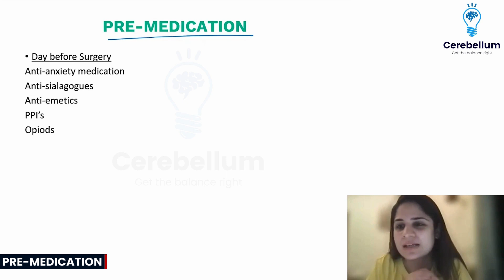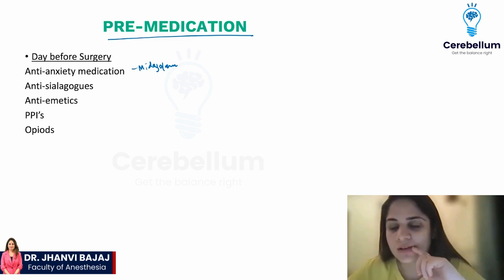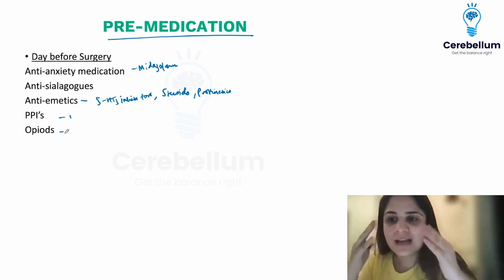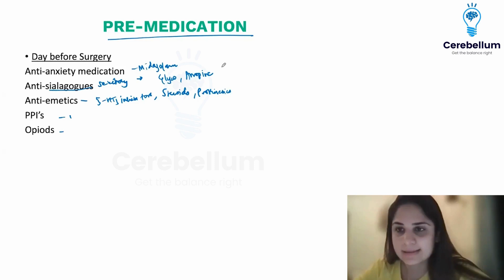A Simple and Concise Explanation of Pre Medication by Dr. Jhanvi Bajaj | Cerebellum Academy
Join Dr. Jhanvi Bajaj, a faculty member of Anesthesia at Cerebellum Academy, in this insightful video tailored for NEETPG, FMGE, and INICET aspirants. Dr. Bajaj expertly explains the concept of pre-medication—the medications given before surgery to ensure patient comfort, which are distinct from anesthesia drugs.
The session begins with a relatable case involving Shubam, a patient experiencing pre-surgery anxiety. Dr. Bajaj walks us through the compassionate use of anti-anxiety medications such as midazolam and discusses the importance of antiemetics like ondansetron, dexamethasone, and metoclopramide in preventing complications like aspiration during sedation.
Additionally, Dr. Bajaj addresses other pre-operative concerns, including acidity and pain, advising on the use of PPIs and opioids. A family scenario is presented to illustrate the approach to pre-medication across different age groups, including a one-month-old baby, emphasizing the use of anti-sialogogues to manage oral secretions and reduce the risk of aspiration.
This video is an invaluable resource for medical students and professionals looking to deepen their understanding of pre-medication protocols, drug classes, and their applications in a surgical setting. With Dr. Bajaj's guidance, you'll gain the knowledge to excel in exams and enhance patient care in your medical practice.
Key Points:
✅ Introduction to Pre-Medication with Dr. Jhanvi Bajaj
✅ Shubam's Anxiety Management Before Surgery
✅ The Role of Anti-Anxiety Medications in Pre-Medication
✅ Types and Functions of Antiemetics in Surgery
✅ Handling Acidity and Pain as Pre-Medication
✅ A Family's Surgical Journey: Pre-Medication for All Ages
✅ The Importance of Anti-Sialogogues to Prevent Aspiration
✅ Distinguishing Pre-Medication from Anesthesia Medication
✅ Conclusion and Key Takeaways by Dr. Bajaj